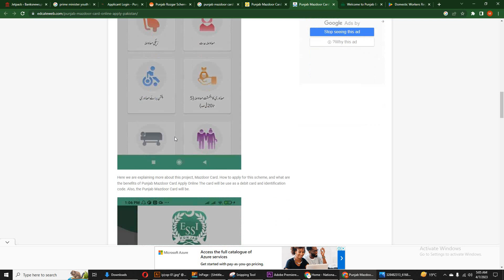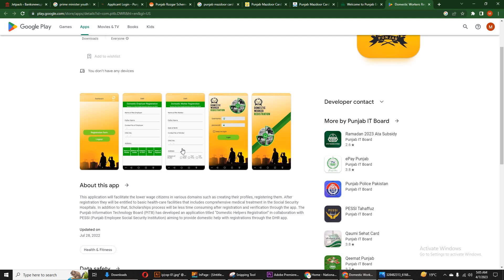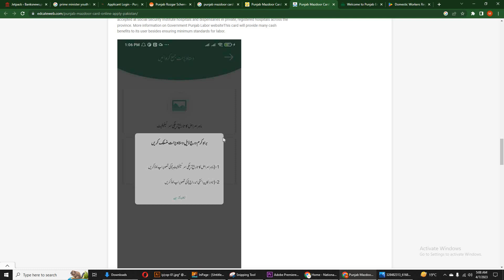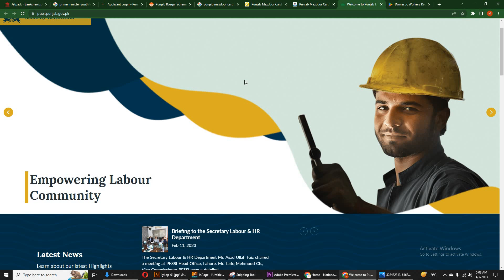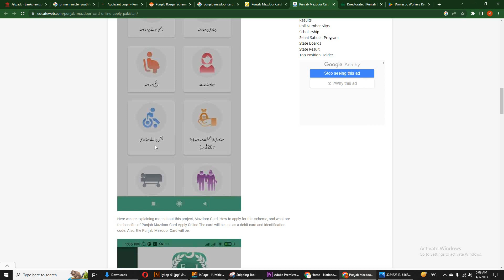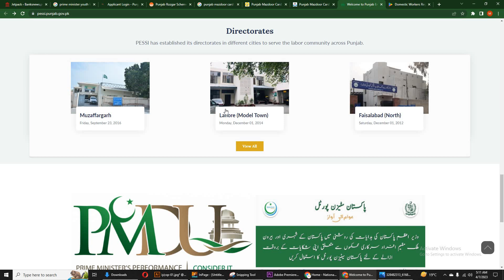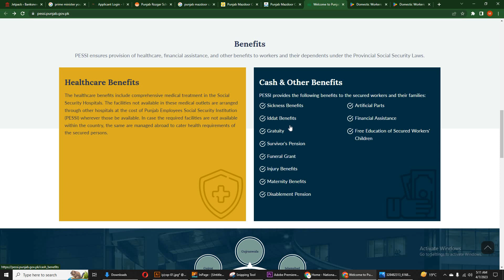How To Check Online Punjab Mazdoor Card Status | Mazdoor Card Online Apply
How to apply Labour card online in Punjab?